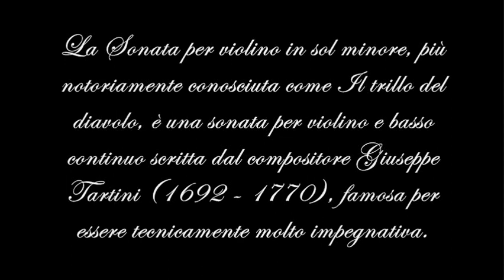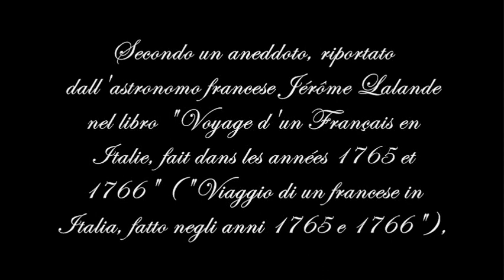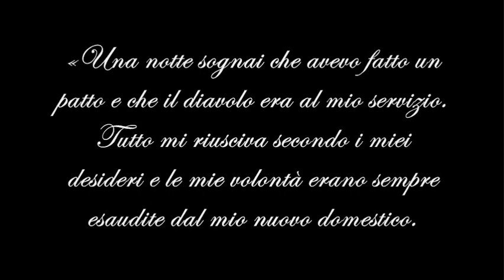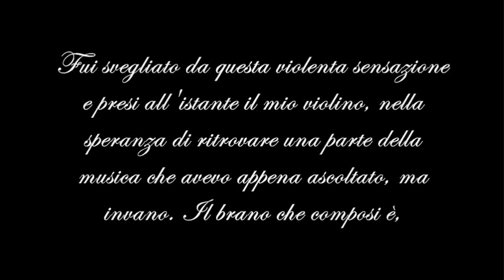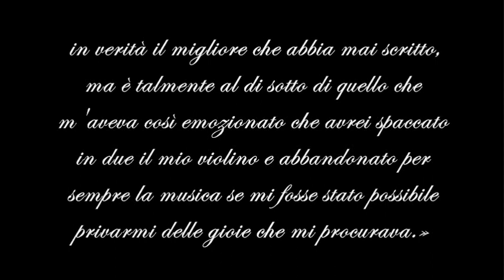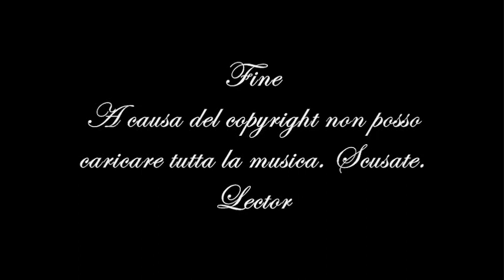Il trillo del diavolo : Giuseppe Tartini (1692 - 1770)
- Con affetto a Soojin Han, il mio amore eterno -

La Sonata per violino in sol minore, più notoriamente conosciuta come Il trillo del diavolo, è una sonata per violino e basso continuo scritta dal compositore Giuseppe Tartini (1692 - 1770), famosa per essere tecnicamente molto impegnativa.
Ci sono diverse ipotesi sulla sua datazione: il 1713 se si dà fede al racconto del viaggiatore francese Jérôme Lalande, ma l'analisi dello stile musicale la colloca più verosimilmente negli anni '40 del XVIII secolo.

Secondo un aneddoto, riportato dall'astronomo francese Jérôme Lalande nel libro "Voyage d'un Français en Italie, fait dans les années 1765 et 1766" ("Viaggio di un francese in Italia, fatto negli anni 1765 e 1766"), l'ispirazione che porterà alla nascita della sonata Il trillo del diavolo deriva da un sogno, fatto in una notte del 1713, descritto così dal compositore:

«Una notte sognai che avevo fatto un patto e che il diavolo era al mio servizio. Tutto mi riusciva secondo i miei desideri e le mie volontà erano sempre esaudite dal mio nuovo domestico. Immaginai di dargli il mio violino per vedere se fosse arrivato a suonarmi qualche bella aria, ma quale fu il mio stupore quando ascoltai una sonata così singolare e bella, eseguita con tanta superiorità e intelligenza che non potevo concepire nulla che le stesse al paragone. Provai tanta sorpresa, rapimento e piacere, che mi si mozzò il respiro. Fui svegliato da questa violenta sensazione e presi all'istante il mio violino, nella speranza di ritrovare una parte della musica che avevo appena ascoltato, ma invano. Il brano che composi è, in verità il migliore che abbia mai scritto, ma è talmente al di sotto di quello che m'aveva così emozionato che avrei spaccato in due il mio violino e abbandonato per sempre la musica se mi fosse stato possibile privarmi delle gioie che mi procurava.»

[ENGLISH]

The devil's trill: Giuseppe Tartini (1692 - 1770)

The Sonata for violin in G minor, more famously known as The trill of the devil, is a sonata for violin and basso continuo written by the composer Giuseppe Tartini (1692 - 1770), famous for being technically very demanding.
There are several hypotheses about his dating: 1713 if we believe in the story of the French traveler Jérôme Lalande, but the analysis of musical style most likely places it in the 1840s.

According to an anecdote, reported by the French astronomer Jérôme Lalande in the book "Voyage d'un Français en Italie, fait dans les années 1765 and 1766" ("Journey of a Frenchman to Italy, made in the years 1765 and 1766"), the inspiration that will lead to the birth of the sonata The devil's trill derives from a dream, made in a night of 1713, described thus by the composer:

«One night I dreamed that I had made a pact and that the devil was at my service. Everything succeeded according to my wishes and my wishes were always fulfilled by my new servant. I imagined giving him my violin to see if he had come to play me some nice air, but what was my amazement when I heard a sonata so singular and beautiful, performed with so much superiority and intelligence that I could not conceive of anything that was the same in comparison. I felt so much surprise, rapture and pleasure that my breath caught. I was awakened by this violent sensation and instantly grabbed my violin, hoping to find some of the music I had just heard, but in vain. The song I composed is, in truth, the best I have ever written, but it is so far below what had so excited me that I would have split my violin in two and abandoned the music forever if I had been able to deprive myself of the joys he gave me. "